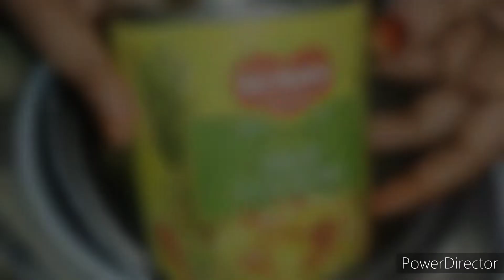kabhi aisi kheer taste ki hai yeh kheer zaroor try krna apne style mai banaya h Maine ( dil-e-bahar)